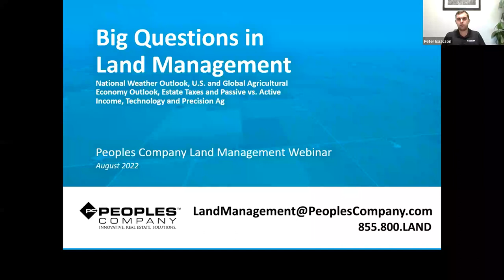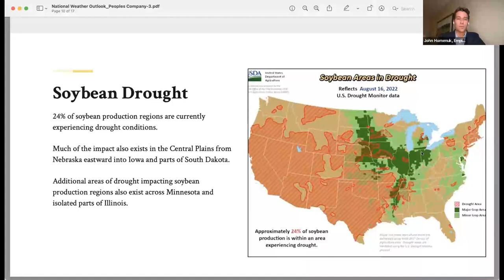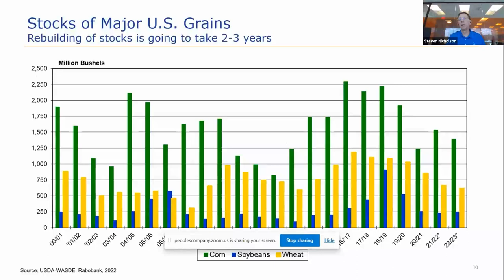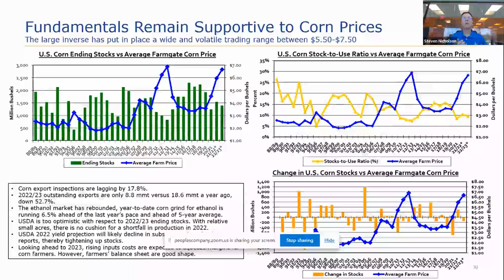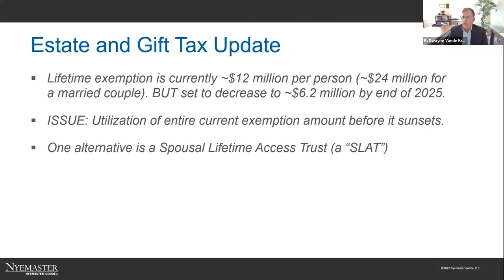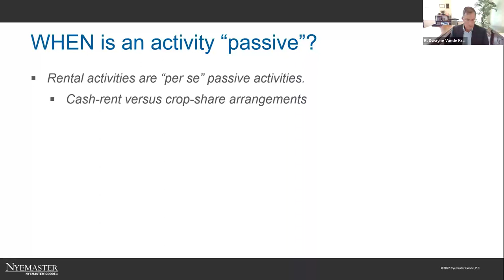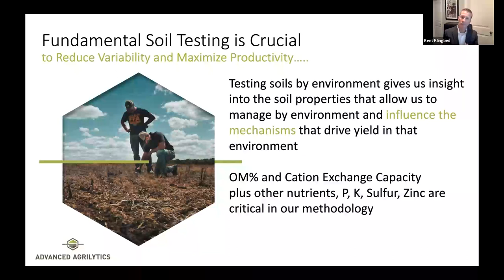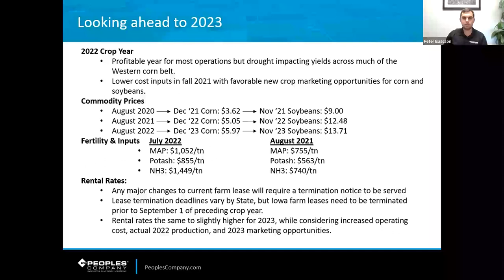Big Questions in Land Management - August 2022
Peoples Company Land Management hosted a webinar on Tuesday, August 23rd, 2022, covering topics such as national weather, U.S. and global agricultural economy, estate taxes, passive vs. active income, technology and precision ag. The complimentary webinar provides up-to-date information on issues and opportunities impacting your farm.

Speakers include:
John Homenuk | Meteorologist & Owner, Empire Weather Consulting, LLC
Stephen Nicholson | Global Strategist - Grains & Oilseeds, Rabobank
K. Dwayne Vande Krol, J.D. | Attorney, Nyemaster Goode P.C.
Kent Klingbeil | Lead Agronomist - C.C.A., Advanced Agrilytics
Ben Crockett | Director of Strategy & Business Development, Advanced Agrilytics